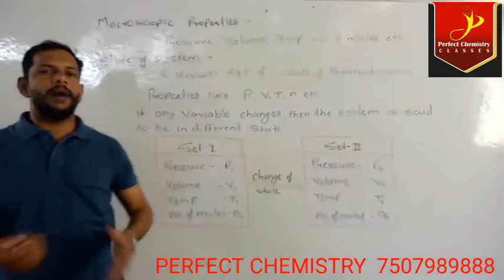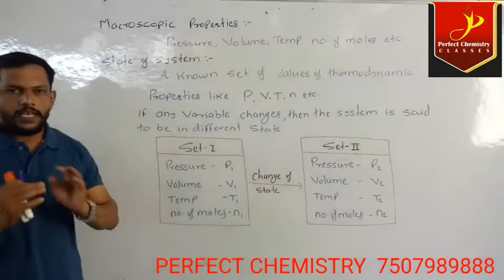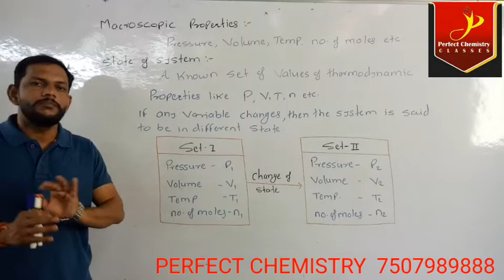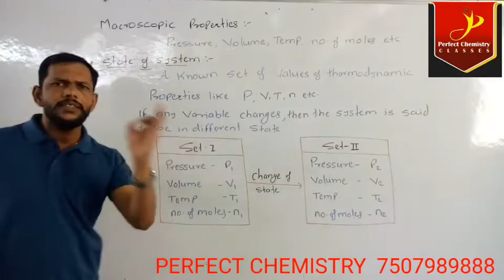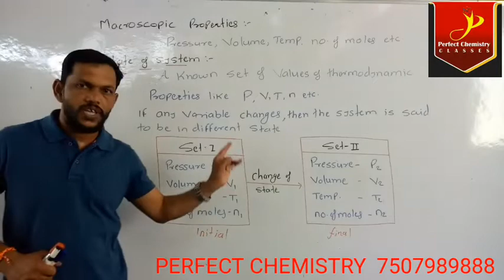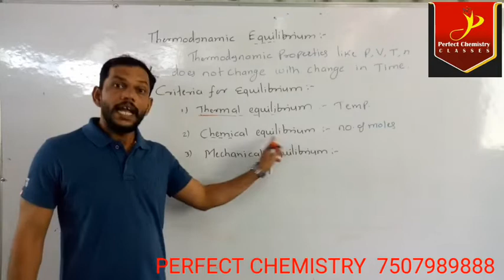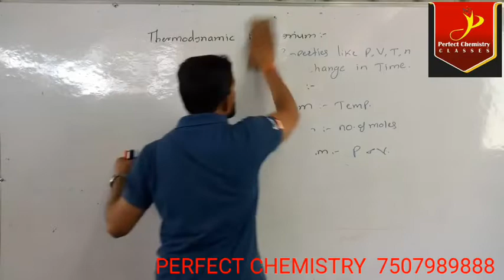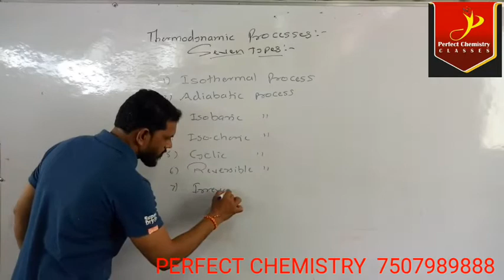THERMODYNAMICS, LECTURE 4, MACROSCOPIC PROPERTIES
Thermodynamics 4